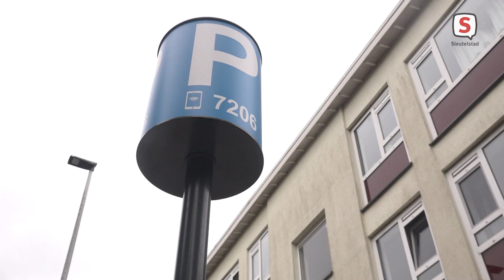Uitbreiding betaald parkeren Leiden (21-06-2021)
In bijna heel Leiden moeten automobilisten binnenkort betalen om hun auto te parkeren. Dinsdag wordt daar een besluit over genomen in de gemeenteraad. Het gaat om de wijken Hoge Mors, Boshuizen, Fortuinwijk, Oostvliet, Klein Cronestein, Meerburg en Vlietpoort. Eind 2023 moet het project gereed zijn. Tegen die tijd moet je dan in heel Leiden betaald parkeren behalve in de Merenwijk, de Stevenshof, Roomburg en het Waardeiland.